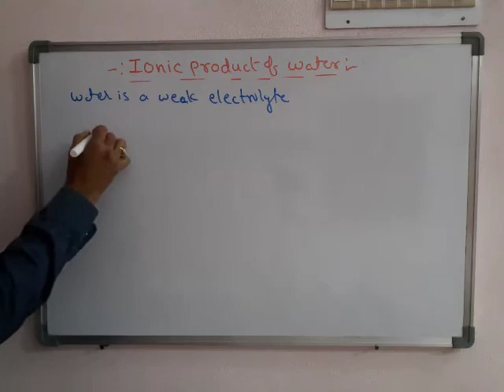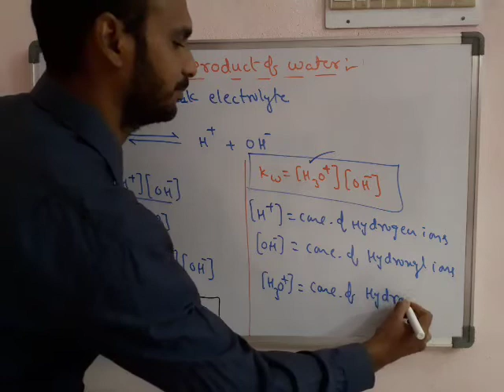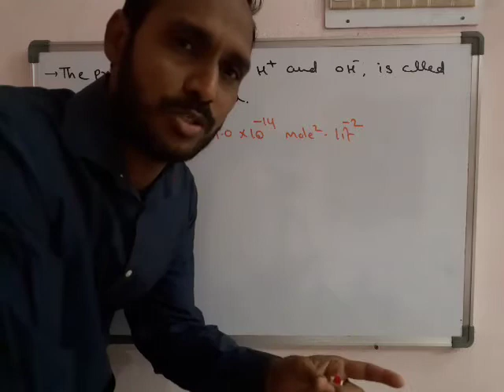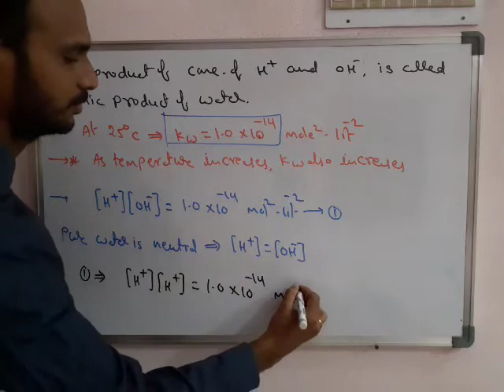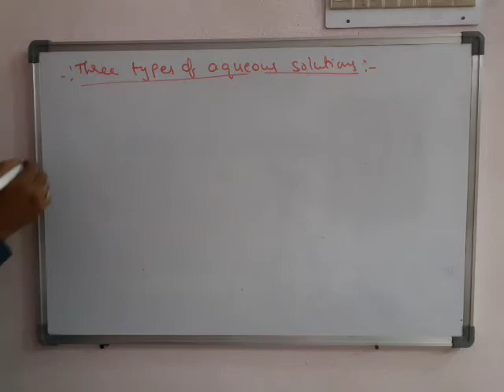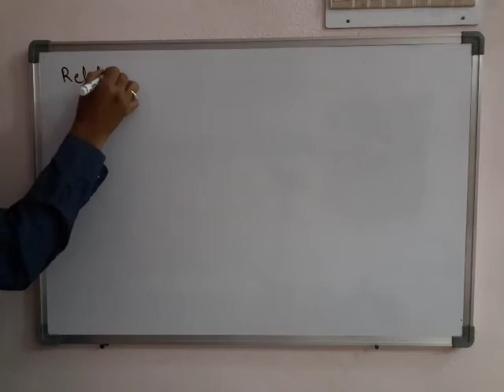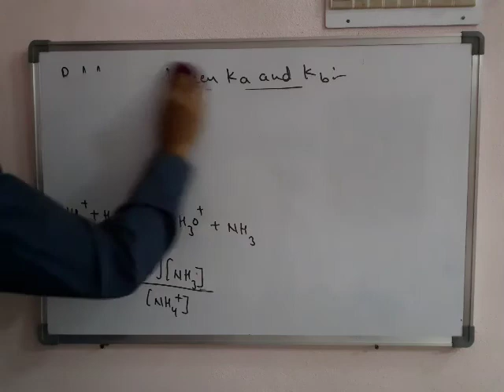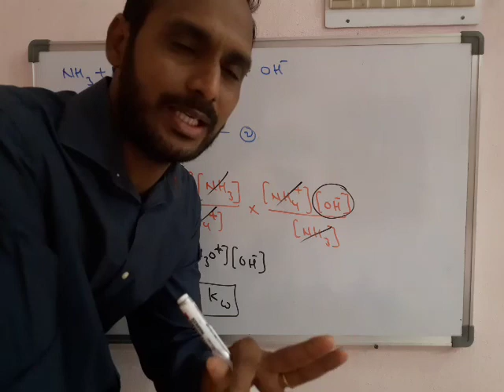Ionic product of water